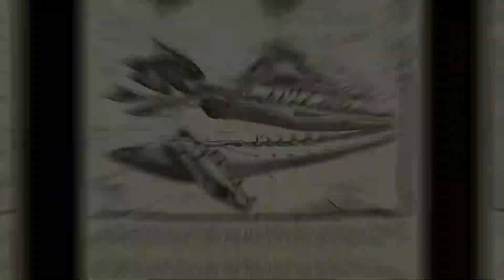കടലിൽ ജീവിച്ചിരുന്ന രാക്ഷസ ജീവി | Mystery Malayalam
Journey back in time to the prehistoric oceans and discover the terrifying Mosasaurs, the apex predators of the dinosaur era. These massive creatures ruled the seas for millions of years, growing to lengths of over 50 feet. With their powerful jaws and razor-sharp teeth, Mosasaurs were capable of taking down even the largest marine reptiles.

In this video, we'll explore the fascinating world of Mosasaurs, from their anatomy and behavior to their role in the dinosaur ecosystem. We'll also take a look at some of the most famous Mosasaur fossils, including the fossilized skeleton of the Tylosaurus, which is one of the largest and most complete Mosasaur specimens ever found.

So join us as we dive into the depths of the prehistoric oceans and uncover the secrets of the Mosasaurs, the true kings of the dino-seas!

Facts
Mystery
Malayalam
Facts Malayalam
Malayalam Facts
Storify
Storify Malayalam
Mystery Malayalam

Track Name. " Heroes " : Epic Action Cinematic by Infraction

Mallu Talks